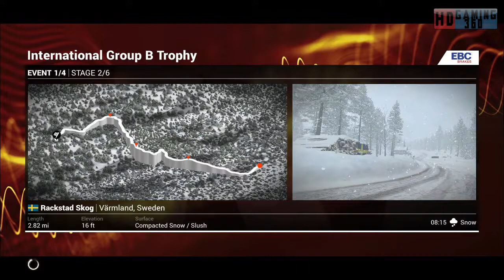Dirt 4 playthrough Part 129